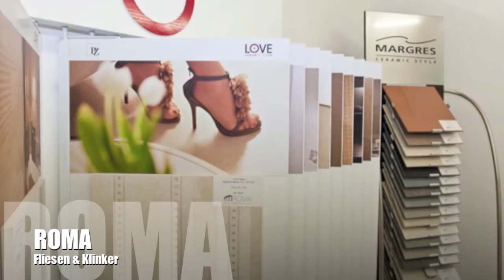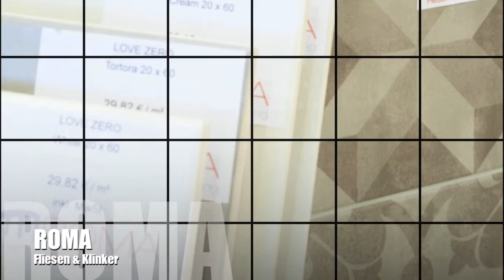ROMA Ausstellung Bornheim & HENGSTLER Ausstellung Meckenheim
Unsere Arbeitstechnik und die endgültigen Produkte können Sie sich persönlich in Meckenheim und in Bornheim anschauen!

Das ganze Sortiment und alle Preise finden Sie auf unseren offiziellen Webseiten.

Kontaktinformationen:

Keldenicher Str. 10 - 12,
53332 Bornheim Sechtem, Rheinland
02227 / 92040-0

oder

Hauptstraße 29,
53340 Meckenheim